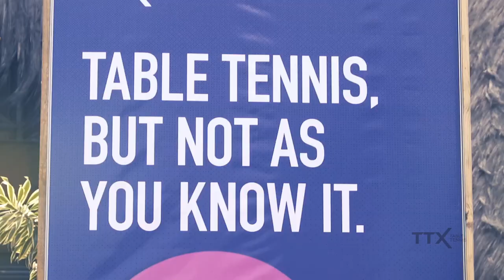Introducing Table Tennis X (TTX)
Welcome to Table Tennis X (TTX) a sport that can be played anytime anywhere without any restrictions.